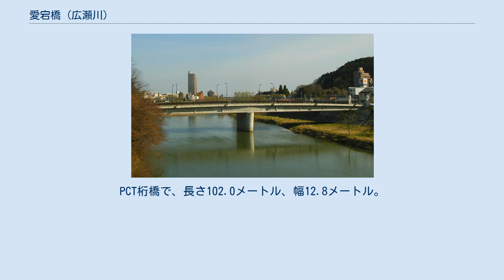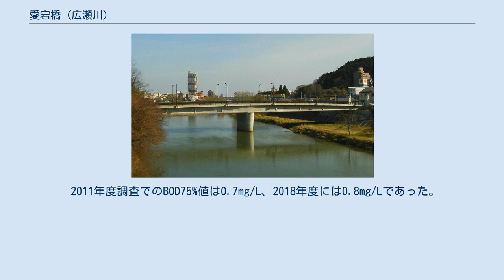愛宕橋 (広瀬川)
上流（北側）から見た愛宕橋（2005年4月） 愛宕橋（あたごばし）は、宮城県仙台市にある橋で、広瀬川にかかり、市道愛宕橋線を通す。
右岸は太白区越路で近くに愛宕山があり、左岸は若林区土樋で、姉歯横丁に続く。
2010年現在ある橋は102.0m、幅12.8m。
 今の愛宕橋から少し川下には、江戸時代に誓願寺という寺があり、そのそばに誓願寺渡しという渡し場が設けられていた。
 1900年（明治33年）に、仙台で最初の吊り橋として佐伯三郎が架けたのが、最初の愛宕橋である。
渡し賃5厘をとった。
このときまで橋の左岸、市街に近い側は真福寺が占めて姉歯横丁の突き当たりになっていたが、橋のために寺域の真ん中を通して道が作られた。
1913年（大正2年）8月28日に大水で流された。
 その後、仙台市が宮城県の補助を受けて、1915年（大正4年）に新しい橋を架けた。
橋の両側の道は私道であったが、このとき土地所有者の寄付を受けて里道にした。
 1935年（昭和10年）5月に鉄筋コンクリートの橋が架けられた。
長さ9.42メートル、幅8.9メートルの鋼単純桁橋である。
1975年（昭和50年）に上流側に愛宕大橋が開通すると、愛宕橋の車通り、人通りは少なくなった。
 2000年に橋を架け替えたのが、2010年現在まである愛宕橋である。
PCT桁橋で、長さ102.0メートル、幅12.8メートル。
 2011年度調査でのBOD75%値は0.7mg/L、2018年度には0.8mg/Lであった。